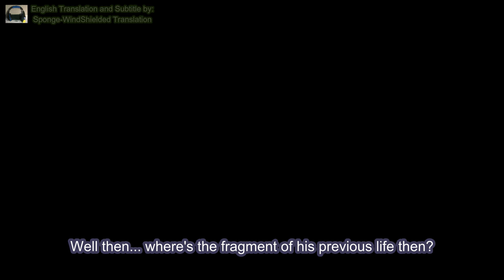Genshin Impact | "A Winter's Night Lazzo" Fatui Harbingers Teaser PV [JP Dub + ENG Sub]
Oh my god, look at this!
I am so hyped with the upcoming chapters!